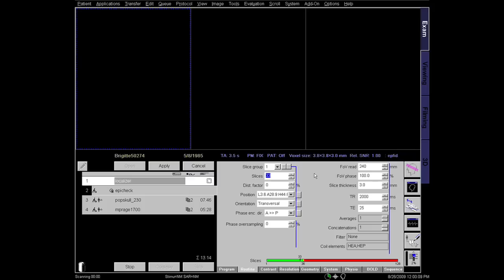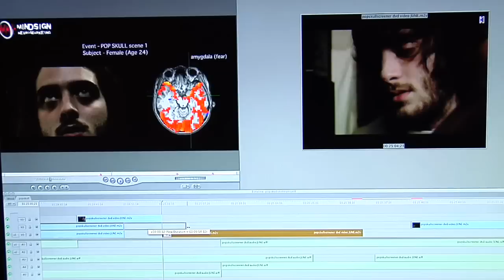Neurocinema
Wired Video